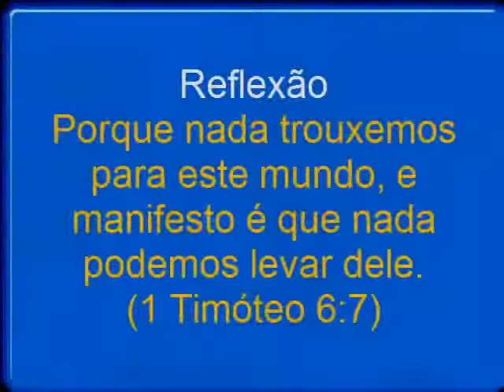Física - Velocidade Média | Questão 4 | Prof. Edson Dias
Um carro viaja com uma velocidade de 80 km/h e passa pelo km 240 de uma rodovia às 7h30min. A que horas esse carro chegará a próxima cidade sabendo que a mesma está situada ao km 300 dessa rodovia?